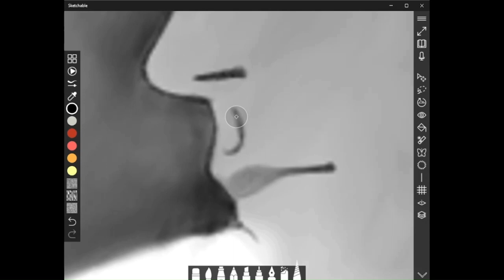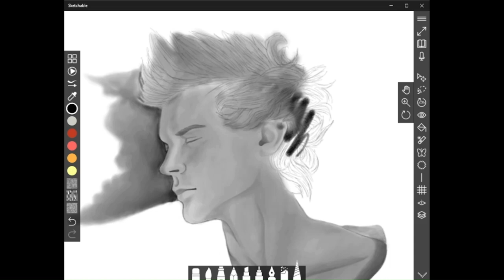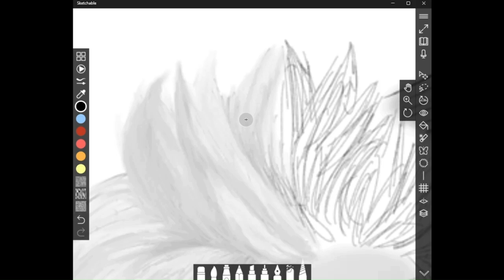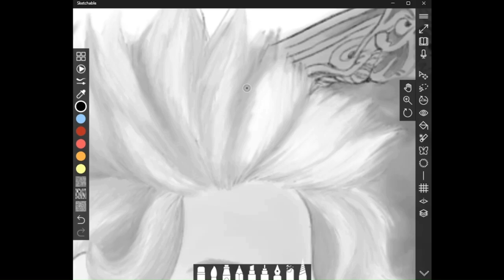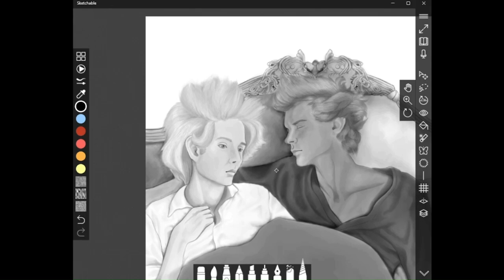The Lovers, Digital Drawing.